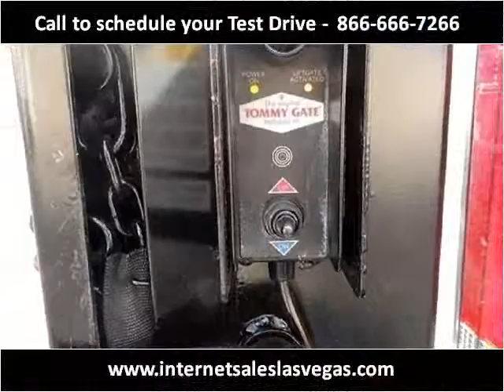2011 Ford E-Series Van Used Cars Las Vegas NV